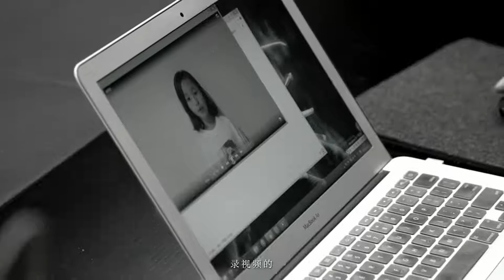【隐秘的角落】寻找特辑：三小只三个小演员“诞生”历程